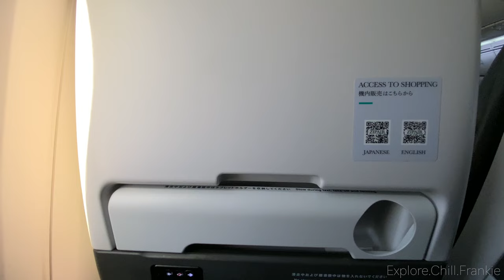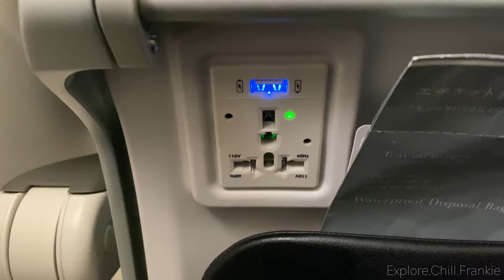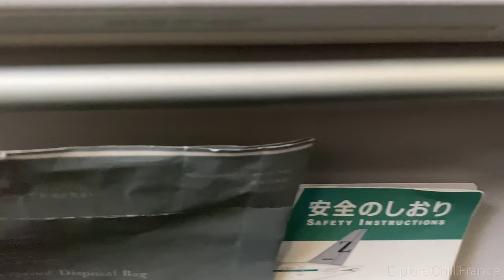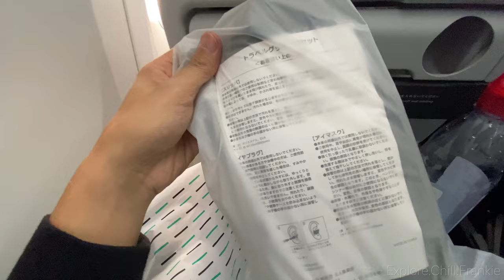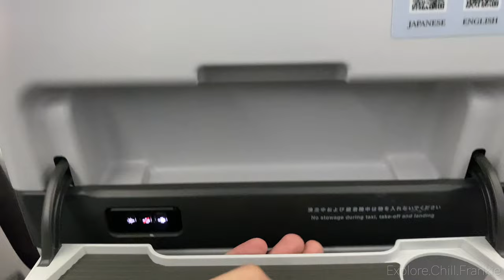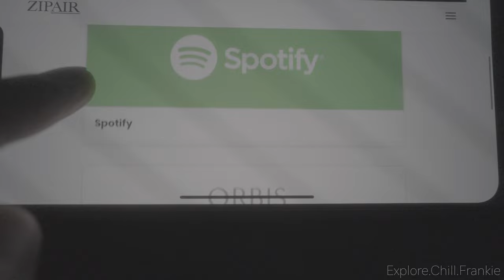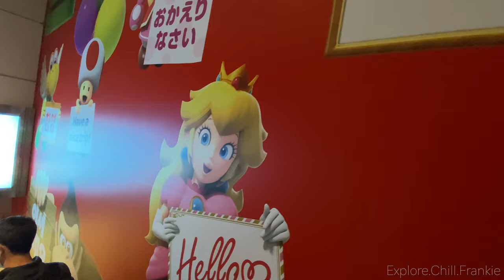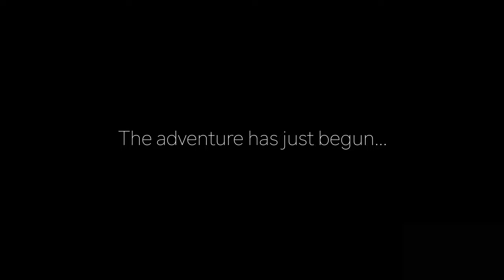First Trip to Japan! ZIPAIR Economy flight from LAX to Narita [4K]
The first of many videos on Japan Travel Series. This new airline subsidiary of JAL is here! Only in Japan. Is it truly the best bang for you buck? In this video, I'll show you what to expect. It's very stripped down compared to your average airline. Do note, it costs extra for meals and checked bags! Be sure to keep CC subtitles on to get all the info!

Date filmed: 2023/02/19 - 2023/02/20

Equipment used in this video:

- Sony a7IV Mirrorless Camera
- Sony 11mm F1.8 Ultrawide Angle Lens
- iPhone 11 Pro Max
- Insta360 X3 Camera
- Insta360 Tripod Stick
- CHEAP Samsung Micro SD Card for X3
- AFFORDABLE Lexar SD Card for A7IV
- Bange Travel Backpack
- Cross Body Bag For all your Needs
- M1 Macbook Air for blazing FAST Editing
- DURABLE and AFFORDABLE Sandisk External SSD for Video Storage
- Ulanzi Mini Travel tripod for Mirrorless Cameras and Phones